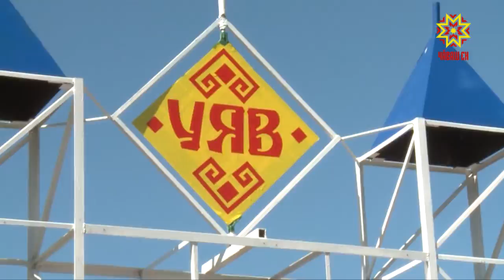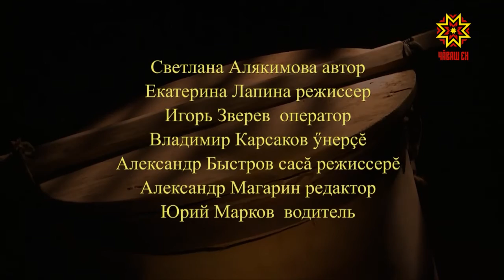Ылтăн çÿпçерен. Выпуск 19.08.2018